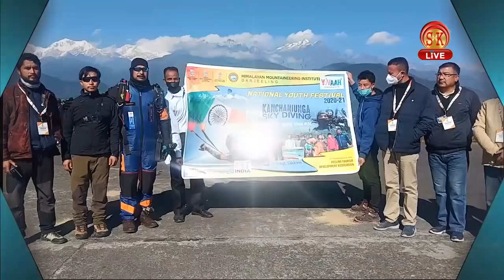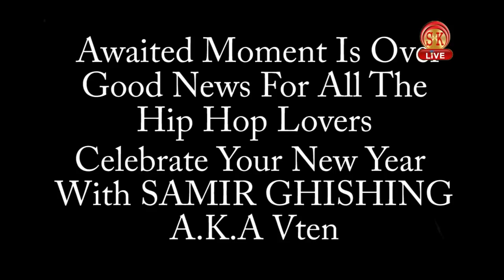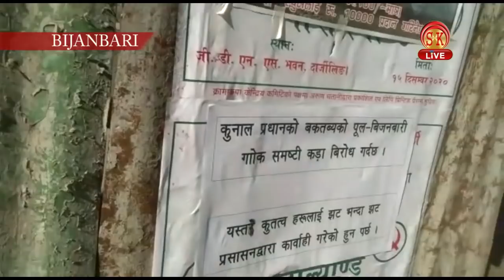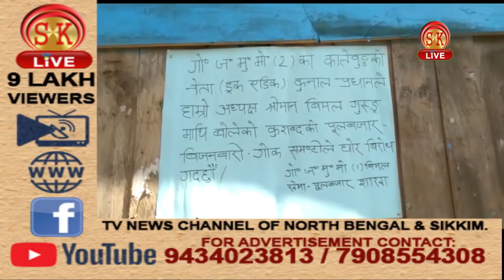Nepali News | Evening | 22nd December 2020 | North Bengal & Sikkim News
Nepali News | Evening | 22nd December 2020

१. सिक्किम साथै दिशभरिका 20 देखि 25 वटा विभिन्न हिमालय चुचुराको सफलतापूर्वक आरोहण गरिसकेकी सिक्किमकी छोरी शान्ति राई विश्वकै सबैभन्दा कठिन आरोहण मध्ये एक मानिने नेपालीको आमा डाबलाम पर्वत आरोहण गर्ने।
२. मङपु लाब्दा समष्टिमा जीटीए अध्यक्षता अनित थापाले १६ वाट प्रकल्पको उद्घाटन।